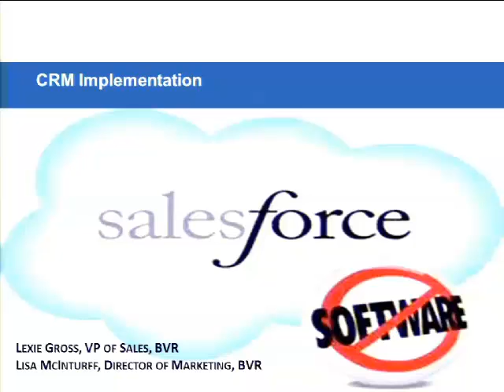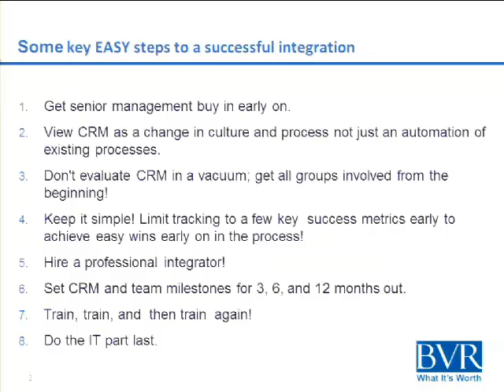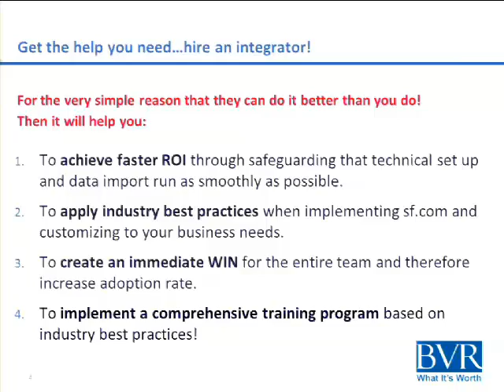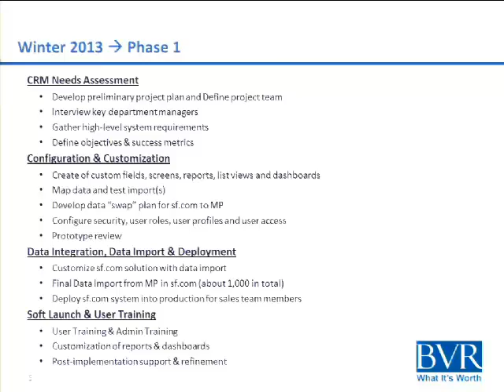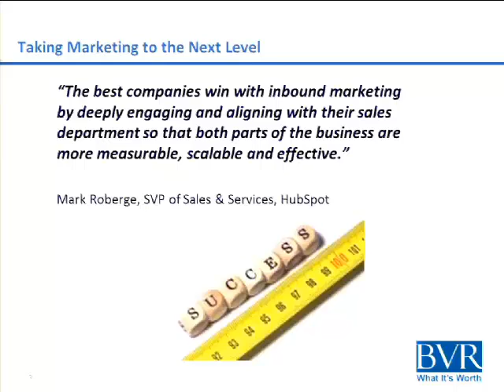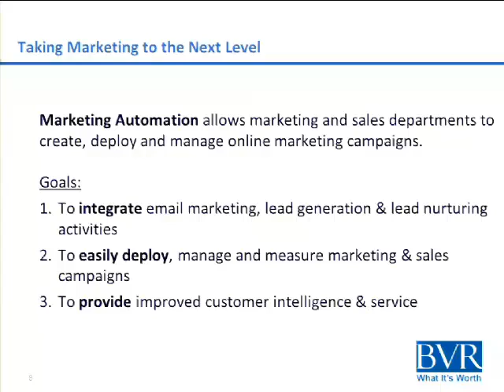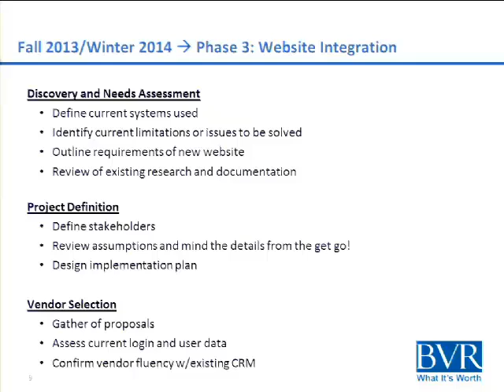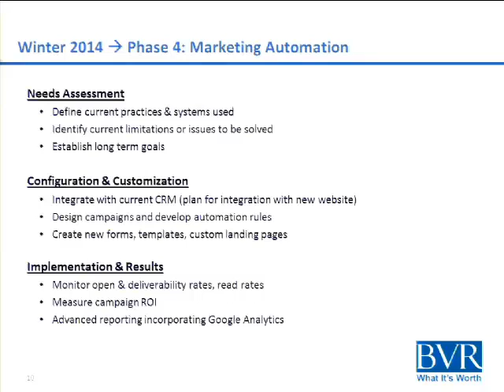Integrating Salesforce.com into Your Daily Sales Routine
2013 SIPA Marketing Conference